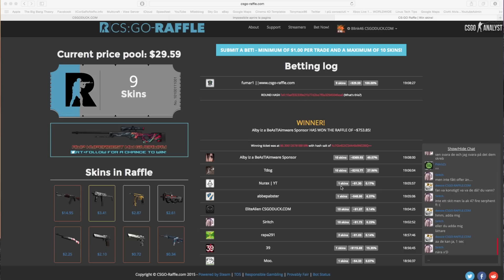750 EURO WIN ON CSGO RAFFLE - KARAMBIT - M9 - GUT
★ Se vuoi supportarmi senza alcun costo: metti mi piace, commenta, condividi e metti il video tra i tuoi preferiti! Grazie in anticipo!!!

La mia attrezzatura:

★ Componenti PC:

Motherboard - Ga-Z77X-Ud3H
CPU - Intel 3770k
RAM - 16Gb Corsair Vengeance 1866MHz
SSD - 2 x Samsung 850 EVO 512GB
SSD - 1 x Samsung 840 EVO 512GB
SSD - 2 x Samsung 830 RAID 0
HDD - 2 x Western Digital Caviar Black
HDD - 2 x Western Digital Caviar Green RAID 0
DISPLAY:
1 x HP 23Xi
2 x AOC 23
AUDIO - Focusrite scarlett 2i2
MICROPHONE - Samson C03
SPEAKER - Seiwin Studio

★ Attrezzatura video:

Canon 60D
Canon 15-85mm IS USM
Canon 70-300mm IS USM
Canon 50mm f1.8
Canon Battery Grip
Glidecam HD2000:
Rode Videomic Pro
Manfrotto 190
Manfrotto 700rc2